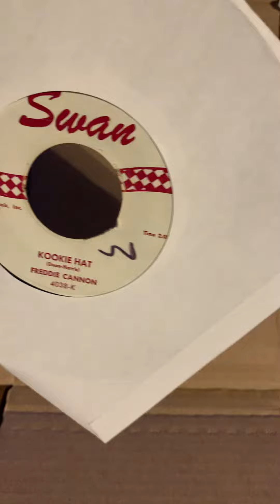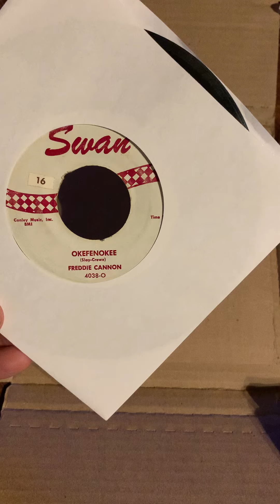Unboxing Freddie Cannon - Okefenokee 7” 45 rpm (1959)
Unboxing of 1959 Freddie Cannon - Okefenokee single